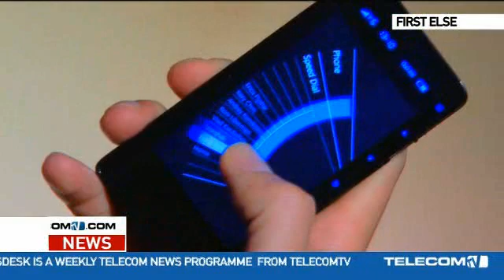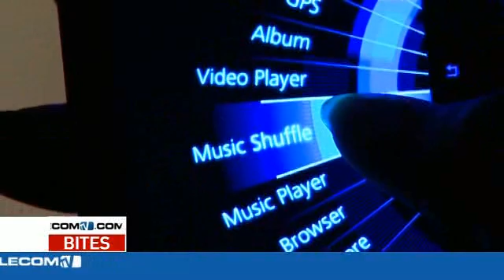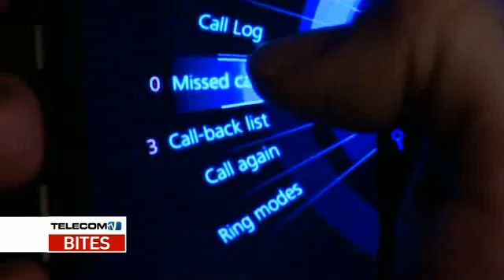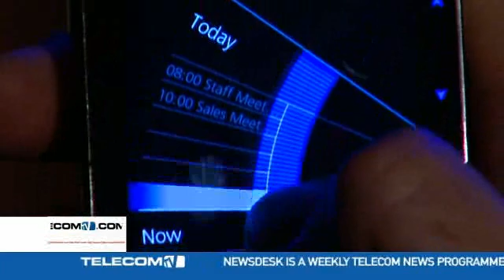The First Else by Else Mobile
Israeli company Else Mobile unveiled its first mobile phone - a touchscreen with a unique Linux-based OS called, Else Intuition. Leila Makki gets an exclusive hands on with the First Else and interviews the CEO about Linux, Android and why they're no Apple copycat!